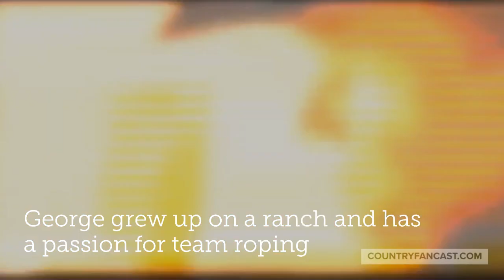George Strait (a Real Cowboy and Texas Rancher)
George Strait is a rare country music artist as he grew up as a real cowboy and Texas rancher.  He we take a look at his passion for ranching, raising quarter horses and team roping competitions.  His ranching and cowboy lifestyle make his country music authentic.